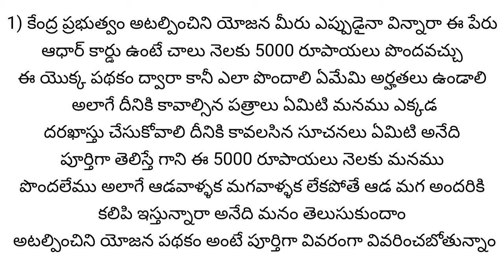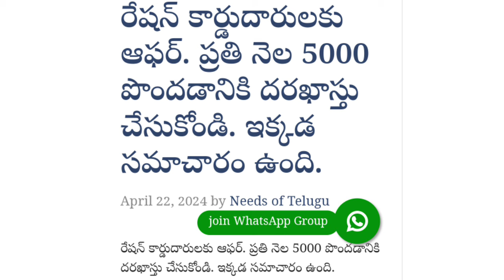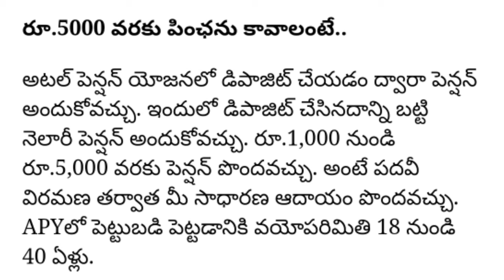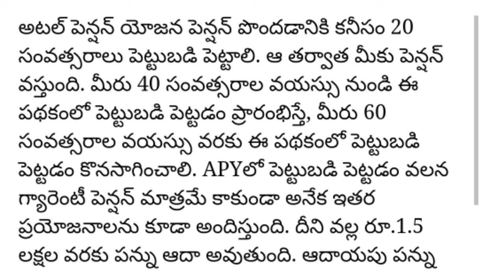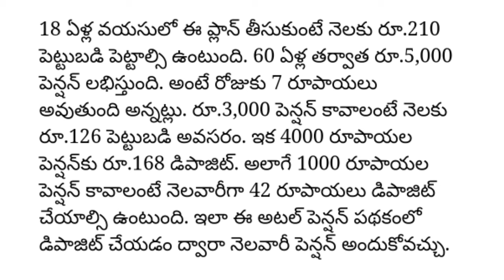రేషన్ కార్డు ఉంటే 210 రూపాయలతో నెలకు 5000 రూపాయలు పొందవచ్చు నరేంద్ర మోడీ అటల్ పింఛన్ యోజన పథకం